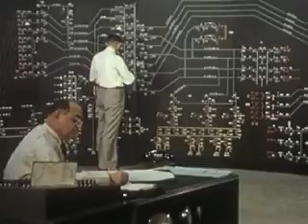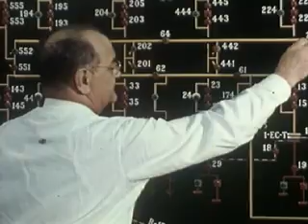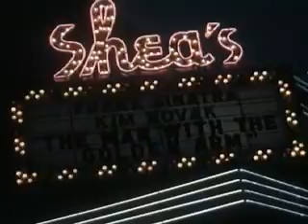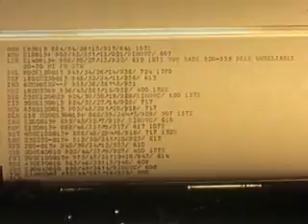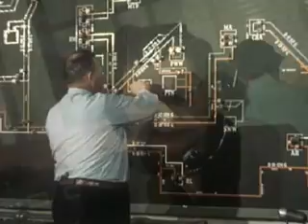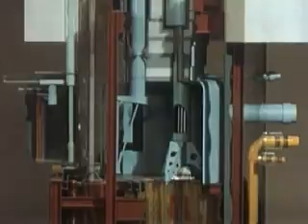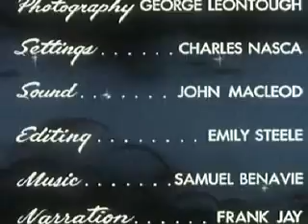Power to Serve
How the electric company makes Cleveland the "best location in the nation." Introduced by Elmer L. Lindseth, President of Cleveland Electric Illuminating Co.

Run time 20:56
Producer Handy (Jam) Organization
Audio/Visual Sd, C
Published 1957